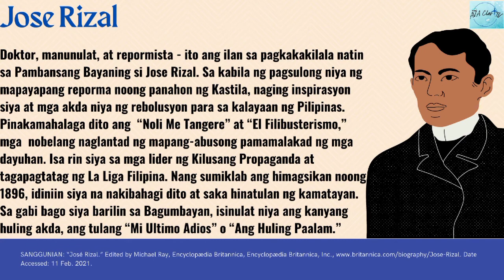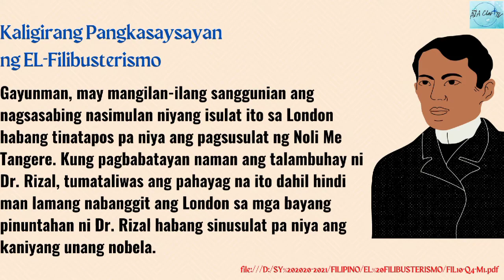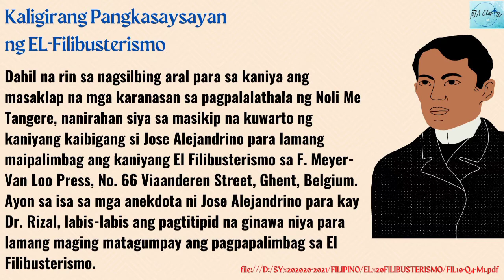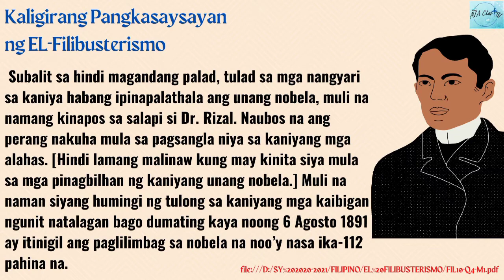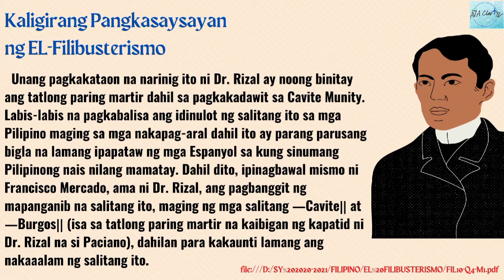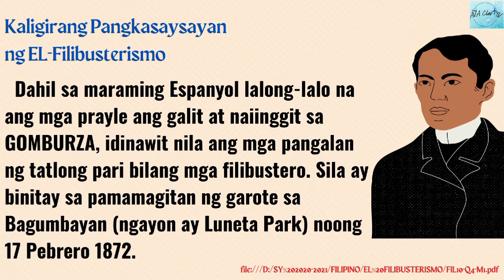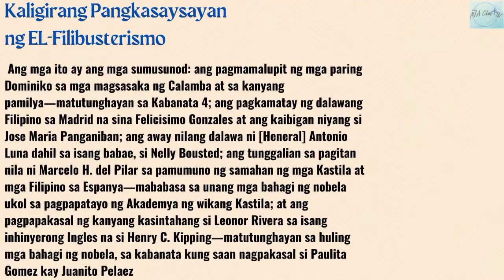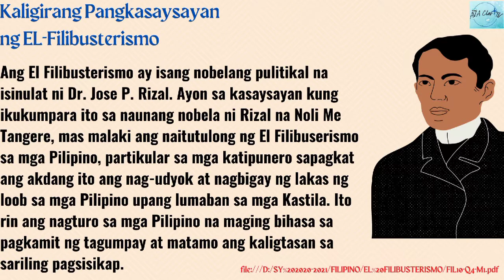Kaligirang Pangkasaysayan ng El Filibusterismo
Kasaysayan JoseP. Rizal
Ang layunin ng bidyung ito ay pang-edukasyon lamang, bilang pagtalima sa nakasaad sa RA 8293,section 185.
Ang mga larawang makikita,tunog o musika na ginamit sa video ay karapatan at pagkilala sa nagmamay-ari nito.

PINAGKUHANAN:
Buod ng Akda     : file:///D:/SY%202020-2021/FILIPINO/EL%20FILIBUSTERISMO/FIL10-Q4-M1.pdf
Musika/Tunog    : CapCut Video Editor, at Canva
Larawan               : Canva , google at youtube

Tinig                     : Ang inyong lingkod, AVA